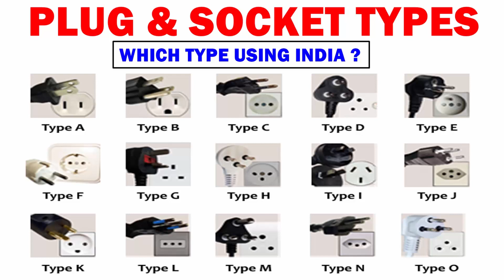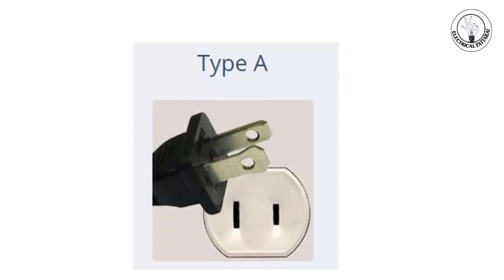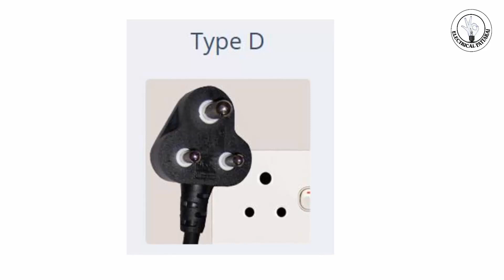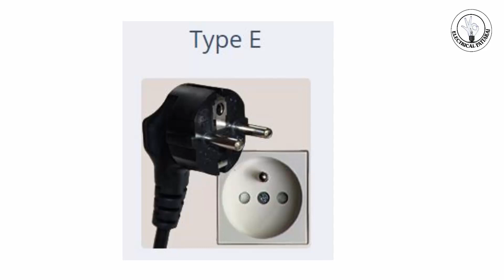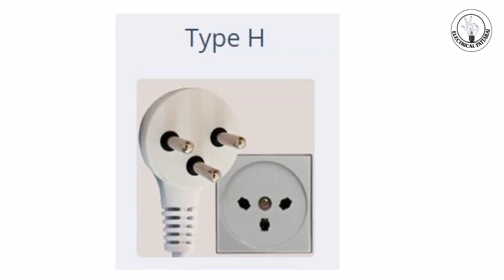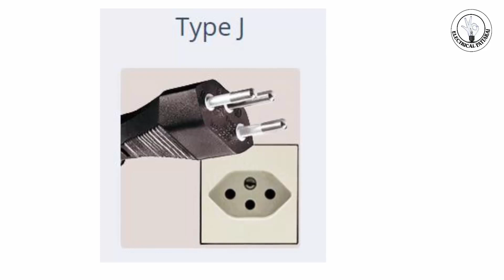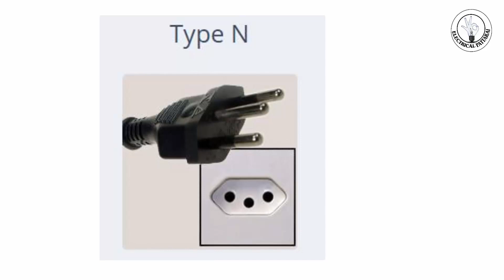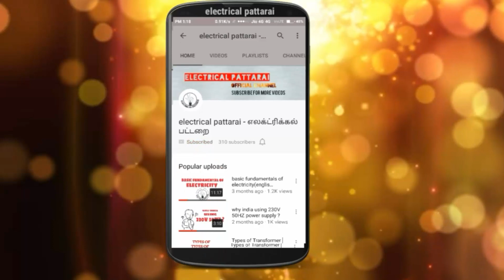Types Of Plugs And Sockets | Which Type Using India ? | Explained In Tamil